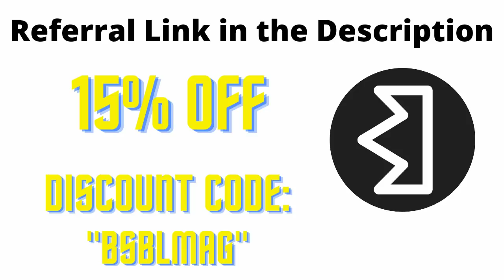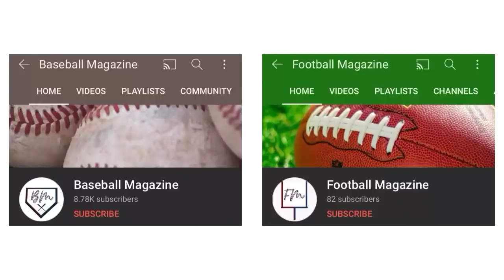Baseball Videos That Buffalo My Wings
Comment “Done” when completed to be entered.

The six winners will be selected and announced February 14th (No Purchase Necessary). Winners will be DMed and asked for an email to get contacted with.

Play catch anytime, anywhere with Spark Catch (IG: @sparkcatch)

Use code 10BSBLMAG for 10% off your order valid (10/16-10/30) on both Spark Catch baseballs and Spark Catch night lights or just shop them via this and 10% off discount will be automatically applied at checkout

Enjoy the Super Bowl with a table of wings :) Thanks to @Hyper for the title idea. In the comments down below leave other title ideas for a chance to have your title featured in an upcoming video.

Timecodes
0:00 - Video
4:16 - Giveaway
4:57 - Video